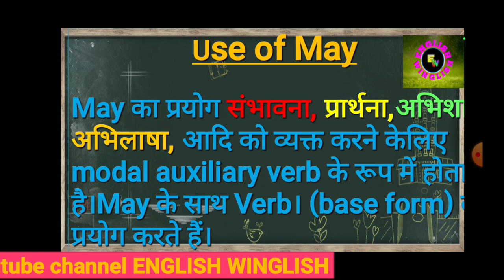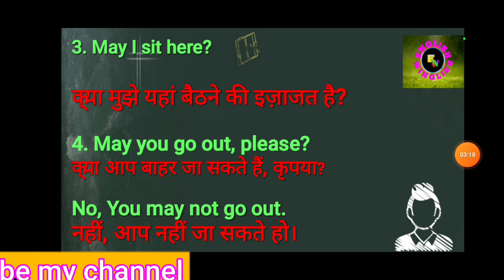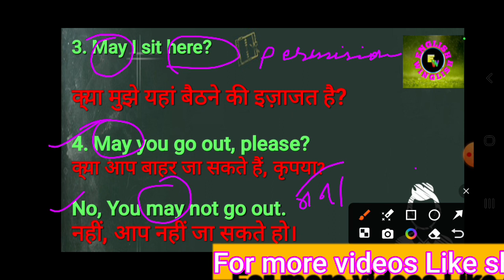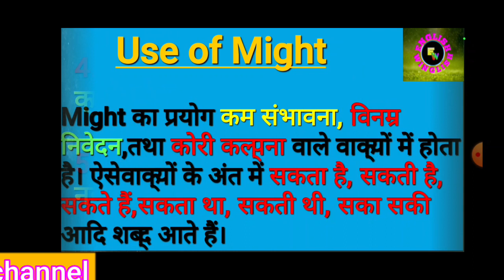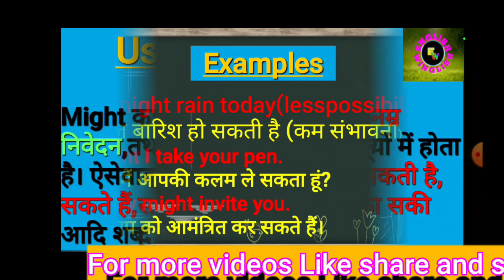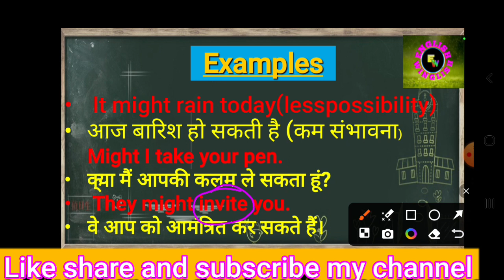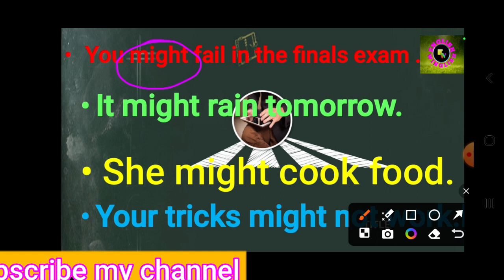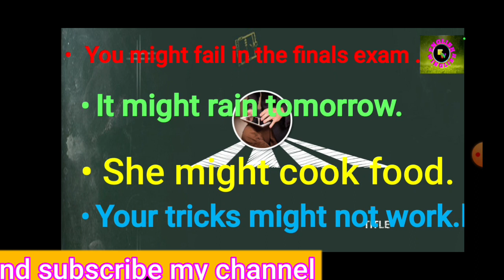may and might ka use ||use of may||by EnglishWinglish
may and might ka use ||use of may |•use of might||by EnglishWinglish

may might use in english by english guru

may might must

may might must spokenenglish

may might modals

may might can could by Vijay sir

may might spoken english

may might english grammar

may might in  english grammar

may might by english Winglish

may might use in english byspoken english